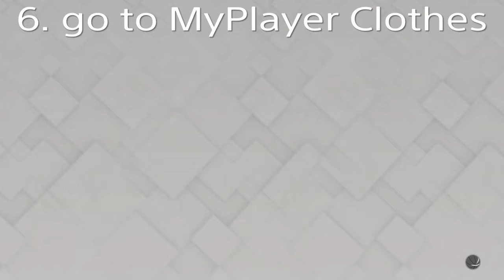How to get Elite Socks in Nba2k19🧦 ..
PSN - OmgItzDemirr

How To Dribble Like a God in NBA 2K19 - Become Unguardable
- Best Dribble Moves/Combos in NBA 2K19
- How to Win Every Park game in NBA 2K19
- How to Break Ankles every time in NBA 2K19
- NBA 2K19 Advanced Ultimate Dribble Tutorial
- NBA 2K19 Scooter

HOW TO GET ALL BADGES IN NBA 2K19 10X FASTER! SHOOTING BADGES, ANKLE BREAKER! NBA 2K19 PLAYGROUND

BEST SPEEDBOOSTING BUILD NBA 2K19! 93 BALL CONTROL WITH LIMITLESS RANGE! NBA 2K19 PLAYGROUND

BEST FACE CREATION ON NBA 2K19! TYGOCRAZY MYPLAYER CREATION! - BEST BLACK HAND TATTOOS TUTORIAL?

SHAMGOD COMBO CHEESE TUTORIAL NBA 2K19! BEST DRIBBLE MOVES/COMBOS! BECOME A DRIBBLE GOD - NBA 2K19

BEST DRIBBLE TUTORIAL IN NBA 2K19 • HOW TO SPEED BOOST • UNLIMITED HOP JUMPERS• MOMENTUM SPAM 😱

NBA 2K19 SPEEDBOOST SIZE UP CHEESE FROM NBA 2K15! | DRIBBLE MOVE EXPLOIT TUTORIAL | DRIBBLE GOD MOVE

HOW TO MAX OUT BADGES ON NBA 2K19 PRELUDE! DIFFICULT SHOTS ON HOF! NBA 2K19 PLAYGROUND

THE #1 SHOOTING AND DRIBBLING BUILD. SPEED BOOSTING SHARP. NBA 2K19 BEST GUARD BUILD. GREEN LIGHTS